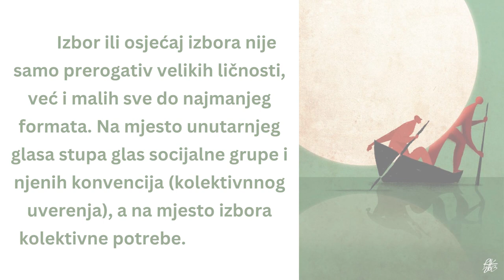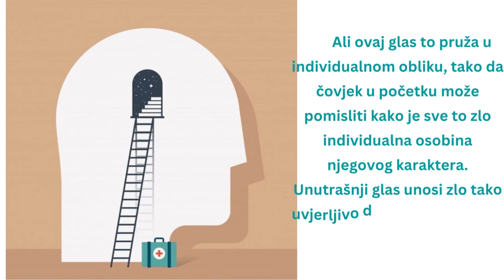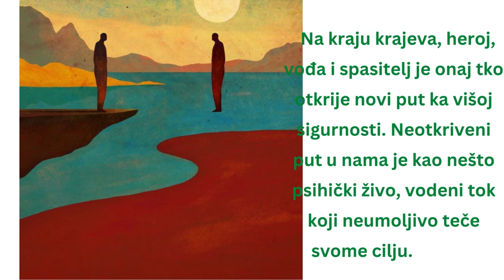UNUTARNJI IZBOR - OSNOVA SVJESNE ODLUKE – Goran Stevcevski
Prava ličnost uvijek ima izbor i vjeruje u njega, ima vjeru u njega kao u Boga, iako je to, kako bi rekao običan čovjek, samo individualni OSJEĆAJ izbora. Ovaj izbor, međutim, djeluje kao božanski zakon od kojega nema odstupanja.

A true personality always has a choice and believes in it, has faith in it as in God, even though it is, as a common man would say, only an individual FEELING of choice. This choice, however, acts as a divine law from which there is no deviation.